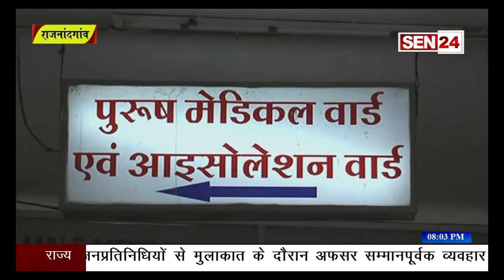राजनांदगांव,जिला डेंगू की चपेट में....प्रशासन अलर्ट....अब तक तीन लोग चपेट में आये....sen24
राजनांदगांव,जिला डेंगू की चपेट में. प्रशासन अलर्ट. अब तक तीन लोग चपेट में आये. sen24 .और भी खबरों के लिए हमारे चैनल को सबस्क्राइब कर बेल आइकोन को दबाये. आने वाले हर खबरों से हमारे चैनल से जुड़े. sen24